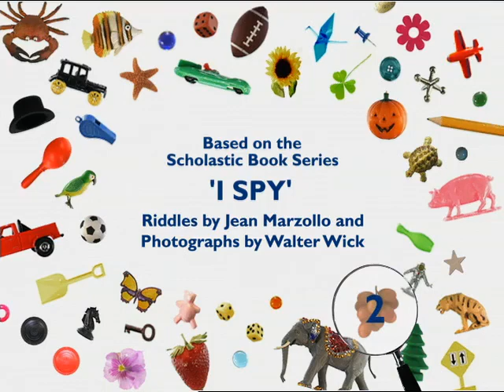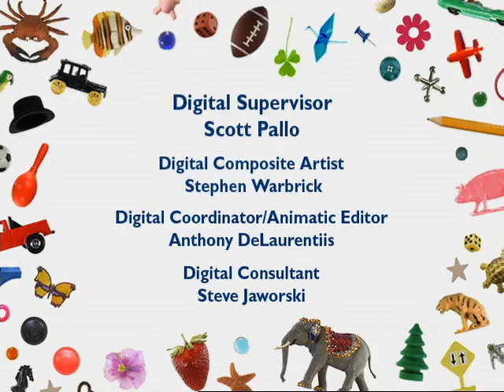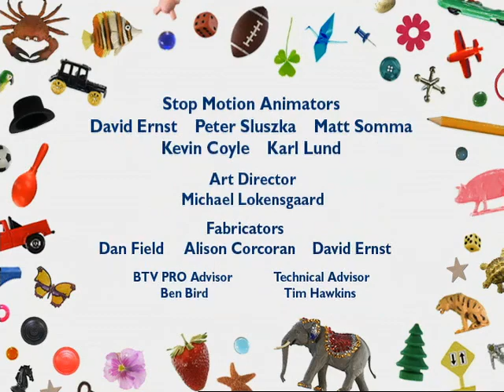I Spy - A Rundown Robot/A Game That's Not The Same